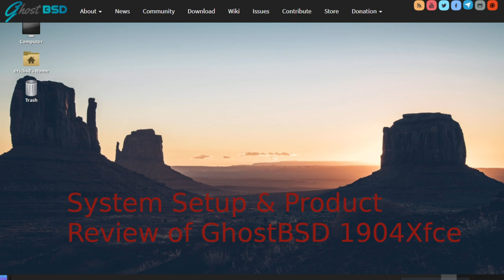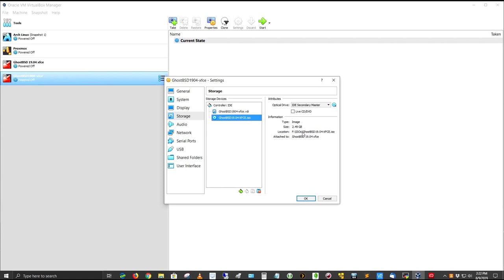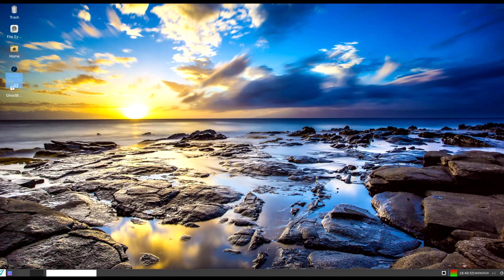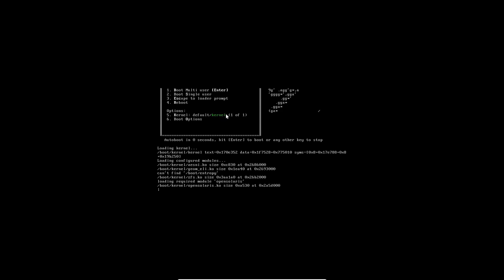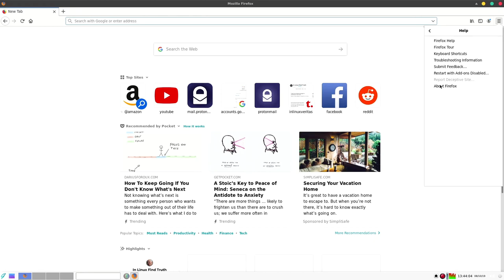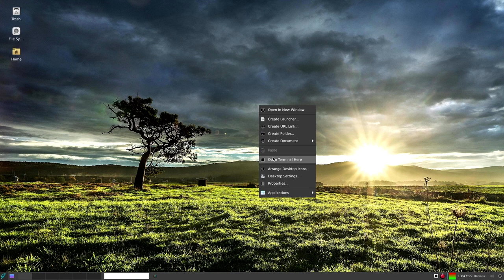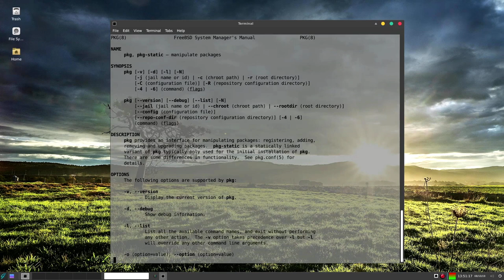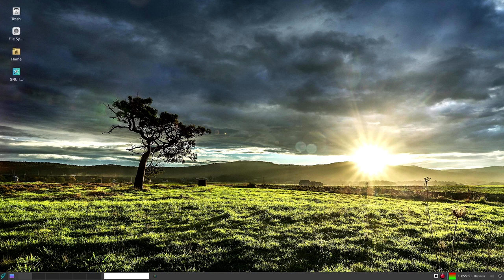System Setup & Product Review of GhostBSD 19.04 Xfce Revisited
In this video, I revisit my system setup and product review of GhostBSD19.04 Xfce.